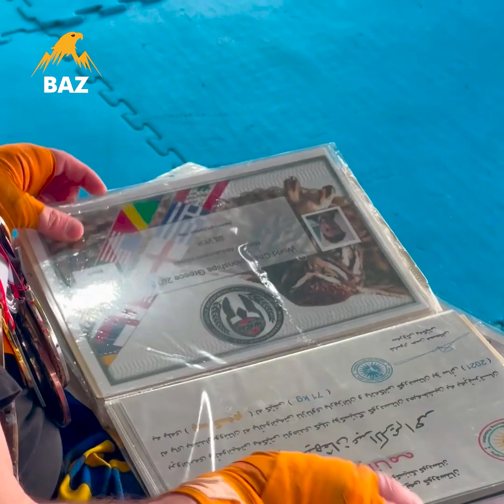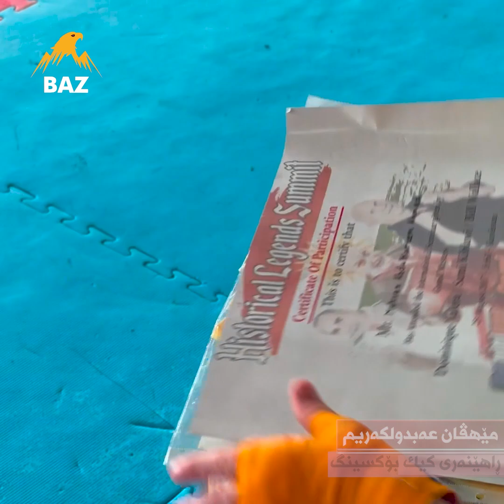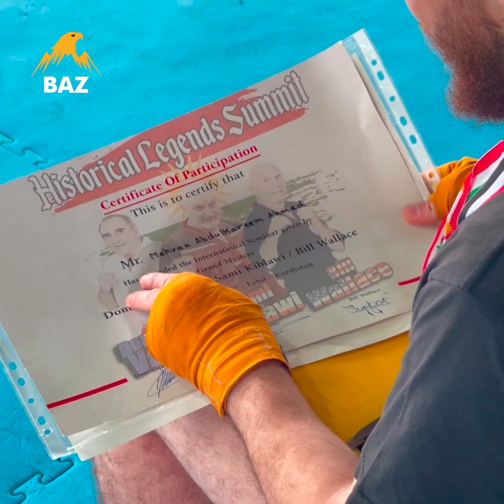یاریزانێکی کینگ بۆکس لە دهۆک خاوەنی چەندین بڕوانامە و ڕێزلێنانی ناوخۆیی و جیهانییە، بەڵام نیگەرانە !